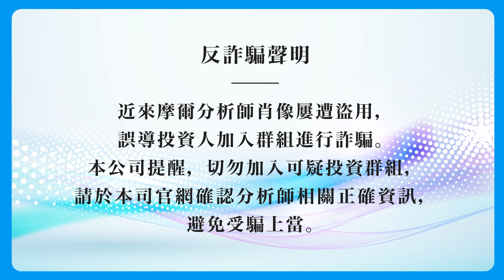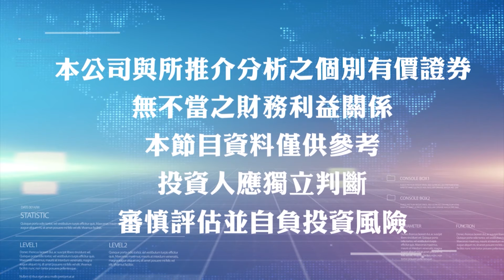【台股怪談】櫃買連八紅 棄大買小機器人五大金礦股搶先抱｜主持 ：股怪教授 謝晨彥 ｜來賓：林鈺凱 分析師｜2024.08.20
股票市場千奇百怪，見怪不怪
最搞怪又最專業的股怪教授
攜手業內頂尖分析師
助您了解金融財經趨勢
聚焦洞悉產業脈動
即時掌握絕佳買點
開啟台股致富大門

每天鎖定《台股怪談》
財富自由手到擒來
馬上加入Line帳號! 獲取更多股票訊息!

有任何問題，請撥免付費專線!